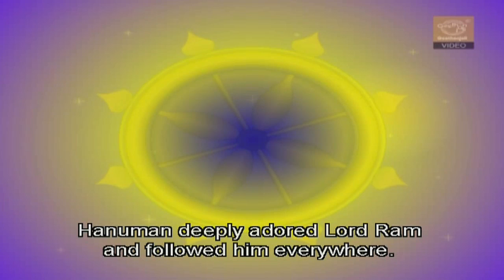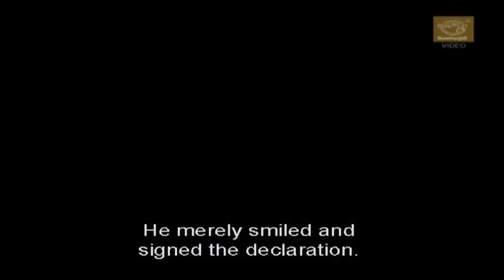Hanuman Stories - Hanuman Selfless Service To Lord Ram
Hanuman Selfless Service -
This is yet another story of Hanuman's willingness to go to any extent to serve Lord Ram. Even Sita had to eventually acknowledge that Hanuman was Rama's greatest devotee and follower, above all others.